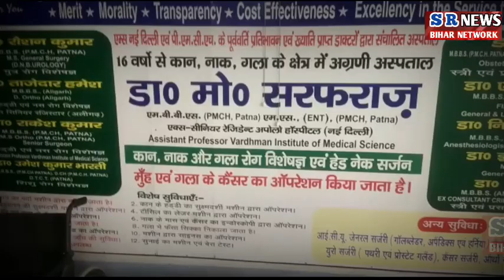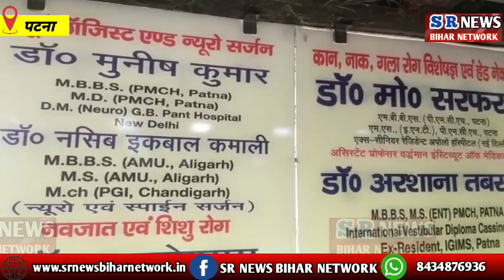जमाँ मेमोरियल हॉस्पिटल में लगे निशुल्क मेगा ई एन टी कैम्प से हुए सैकड़ो लोग लाभान्वित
जमाँ मेमोरियल हॉस्पिटल में लगे निशुल्क मेगा ई एन टी कैम्प से हुए सैकड़ो लोग लाभान्वित  | PATNA NEWS |

US ON FACEBOOK:SR NEWSSUBSCRIBE OUR CHANNEL TO GET LATEST NEWS OF PATNA NEWS ,BIHAR NEWS ,INDIA NEWS ||HINDI NEWS||SR NEWS BIHAR NETWORK || LATEST NEWS BIHAR